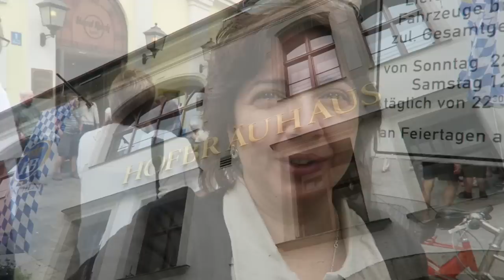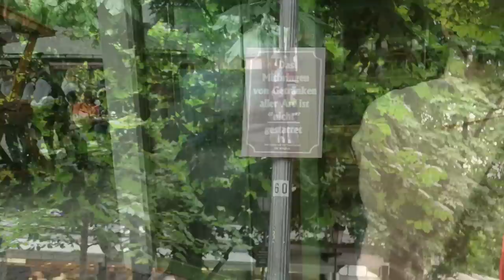The Art of Drinking Beer in Munich: Brauerei, Bräuhaus, Biergarten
Brauerei, Bräuhaus, Biergarten? Where do Germans, and tourists, drink their beer in Munich? At all of the above! You can drink dressed in a Bavarian outfit, outdoors, indoors, in a big beer glass, in an even bigger beer glass, in your own personal glass, at a brewery, in a beer hall, with food, with your own home-cooked meal, etc. You can have beer from the Six Original Munich Breweries or from others that are less traditional. The list goes on and on. Even if you are not a big beer drinker, you can't help learning about beer and all that revolves around it. Beer plays such an important part in the life of Germans.